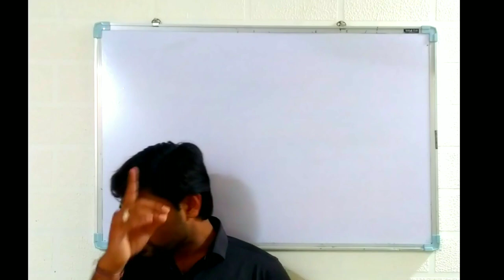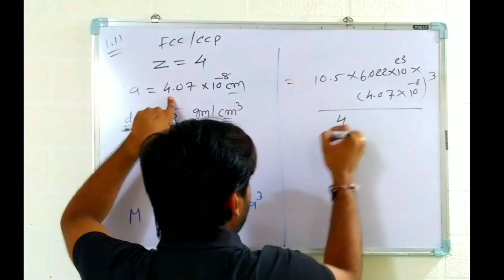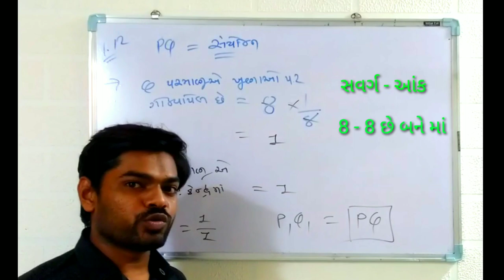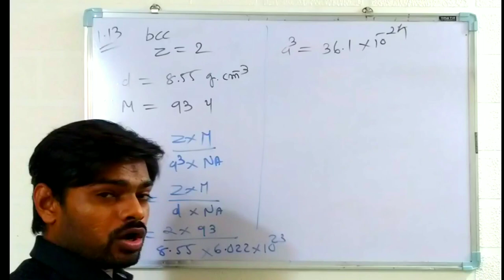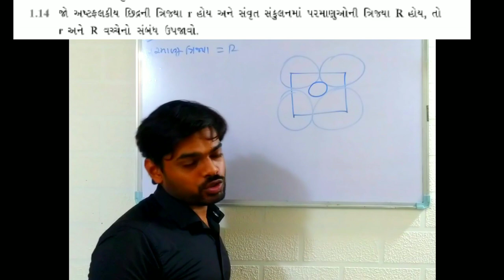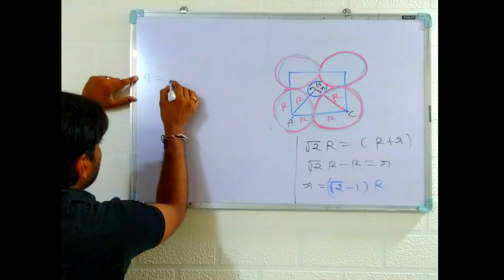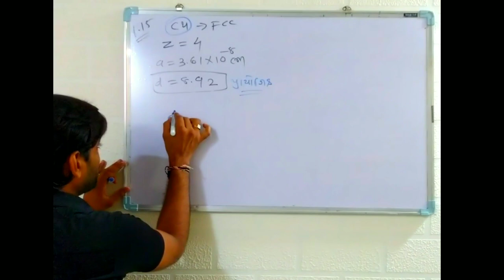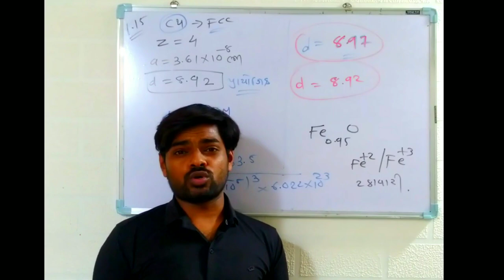ઘન અવસ્થા ભાગ 19 || Sandeep Sir ||lecture 19 || 12th Science ||solid state || NCERT|| Chemistry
ઘન અવસ્થા ભાગ 19 || Sandeep Sir ||lecture 19 || 12th Science ||Gujarat board || NCERT|| Chemistry ||
FOR Exe. solution material

also helo alkane and many other video  you can see here
chemistry doubt about jee, neet ncert
exrecise
module
board
cbse
chemistry,chemistry dabang,chemistry doubtnut,chemistry definition,
chemistry gk in hindi,chemistry gk in english,g chemistry by gaurav gupta,h s g chemistry,delta gchemistry,molly g chemistry,ali g chemistry,ms g chemistry,table g chemistry,